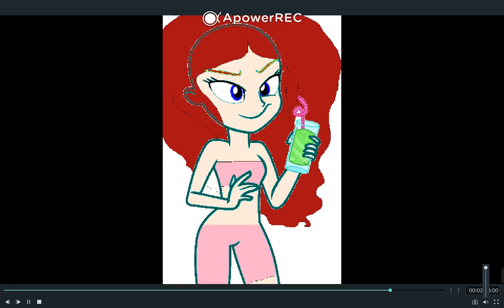Flowerkelly diamond castle part 12 lucinda like songs: talking toy?